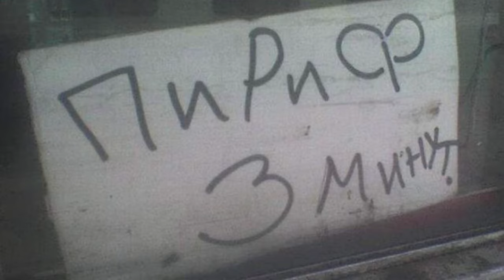Тлена полные штаны ► 2 Прохождение Kena: Bridge of Spirits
Kena: Bridge of Spirits (Кена: Мост духов) — атмосферное приключение с видом от третьего лица в фэнтезийном сеттинге. Кена, юная духовная вожатая, отправляется в забытую богом деревушку в поисках священного горного алтаря. Она пытается разузнать секреты затерянного поселения, спрятанного в зарослях, где заточены духи-скитальцы. Пугливые и неуловимые духи рассеялись по всему лесу. Они поддерживают баланс, помогая разлагаться мертвечине и гнили.